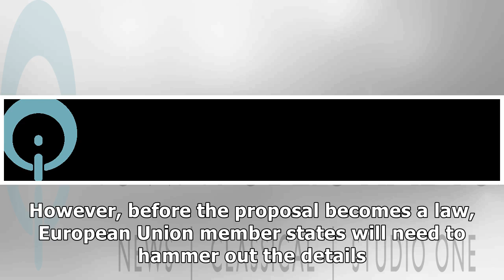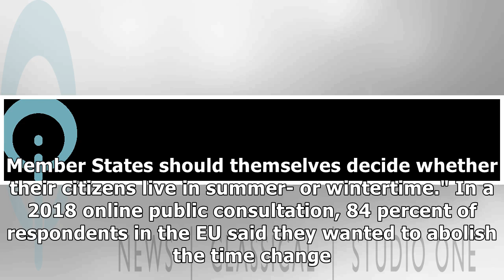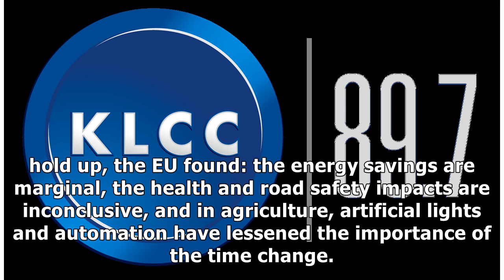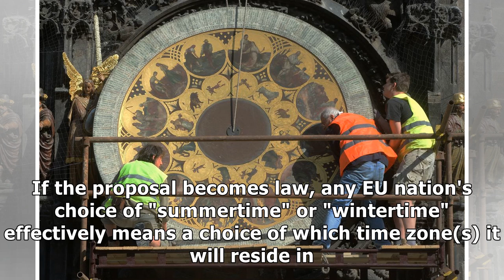European Parliament Moves Toward Ending Daylight Saving Time